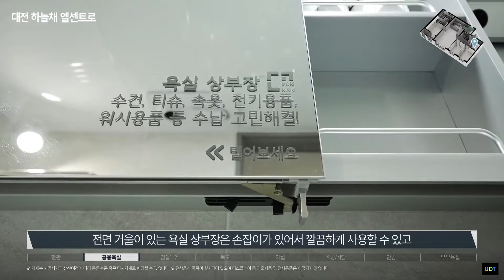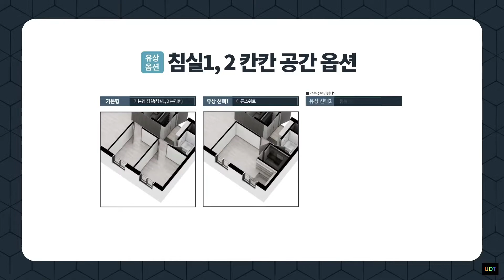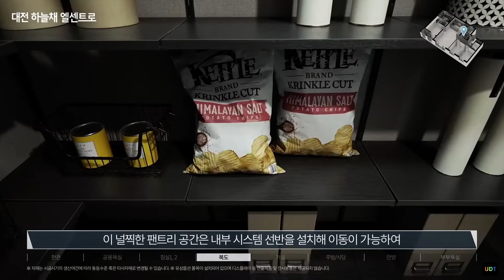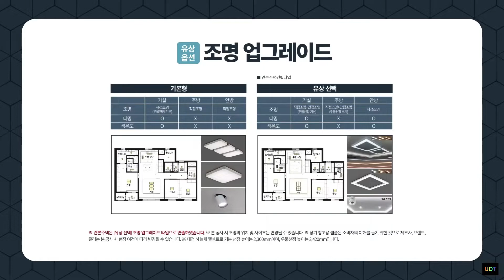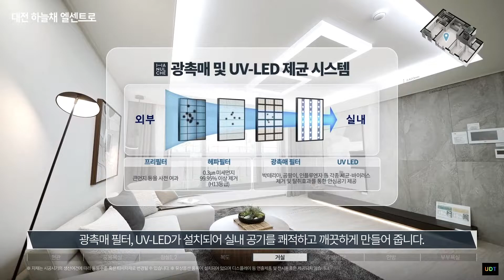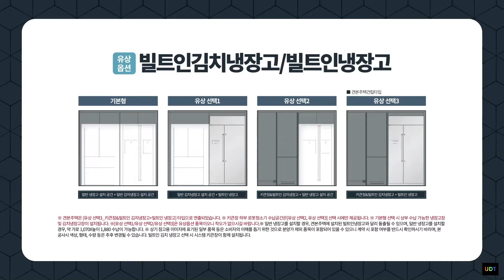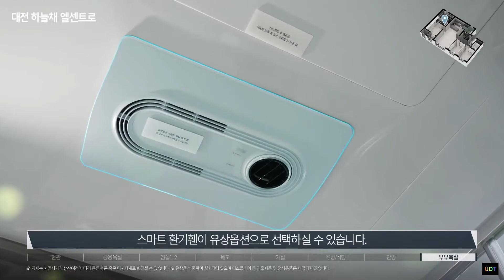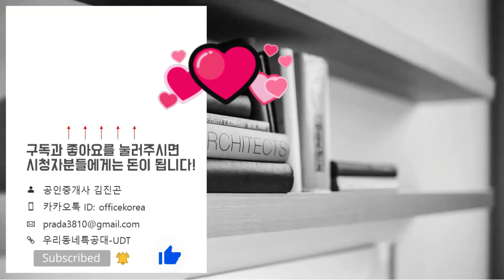👍대전 하늘채 엘센트로 84㎡A타입 모델하우스(견본주택) 대전분양아파트/대전신축아파트/대전신혼부부아파트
위   치: 대전광역시 중구 용두동 167-9번지
규   모: 지하2층~지상33층 5개동 총 474세대
입주일: 2024년 7월
타   입: 59A. 59B. 74A. 74B. 84A
교   통: 대전 1호선 오룡역
학   군: 목양초. 대성중. 대성고
*대전 하늘채 엘센트로 분양일정*
특별공급: 2021년 11월 08일(월)
일반1순위(해당지역 대정시1년이상거주자): 2021년 11월 09일(화)
일반1순위(기타지역): 2021년 11월 10일(수)
일반2순위: 2021년 11월 11일(목)
당첨자 발표일: 2021년 11월 17일(수)
당첨자 계약체결일: 2021년 11월 29일(월)~12월 02일(목)
*대전 하늘채 엘센트로 분양가*
59A타입
2층: 33,570 만원
3층: 33,930 만원
4층~5층: 34,480 만원
6층~10층: 35,020 만원
11층~20층: 35,560 만원
21층이상: 36,110 만원

59B타입
2층: 33,440 만원
4층~5층: 34,340 만원
6층~10층: 34,880 만원
11층~20층: 35,420 만원
21층이상: 35,960 만원

74A타입
2층: 42,690 만원
3층: 43,150 만원
4층~5층: 43,840 만원
6층~10층: 44,530 만원
11층~20층: 45,210 만원
21층이상: 45,900 만원

74B타입
2층: 42,690 만원
3층: 43,150 만원
4층~5층: 43,840 만원
6층~10층: 44,530 만원
11층~20층: 45,210 만원
21층이상: 45,900 만원

84A타입
2층: 48,100 만원
3층: 48,620 만원
4층~5층: 49,400 만원
6층~10층: 50,170 만원
11층~20층: 50,950 만원